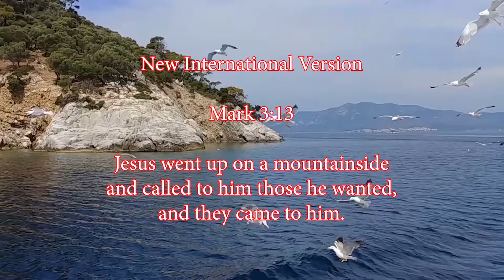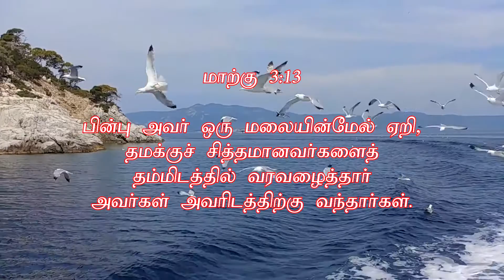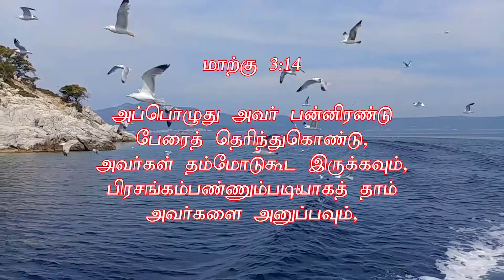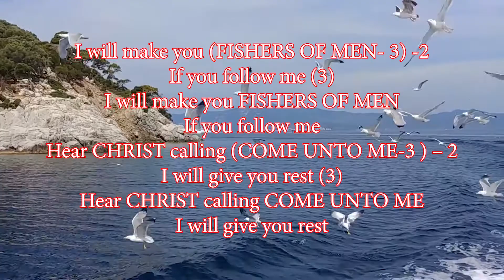FISHERS OF MEN EPISODE - 3